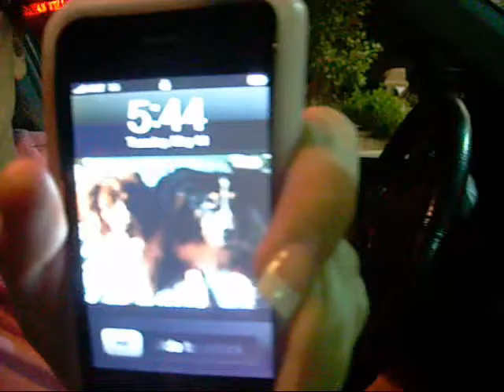Early Morning Adventure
MC and Carly running around town early in the morning